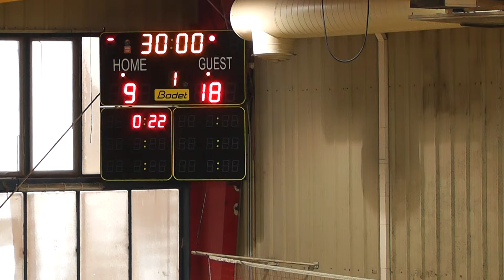מכבי אבישי ק. מוצקין 36-25 הפ' אלטשולר ראשל"צ מחצית 1